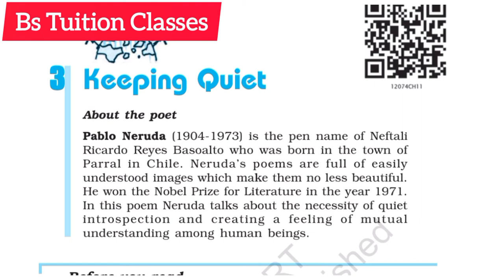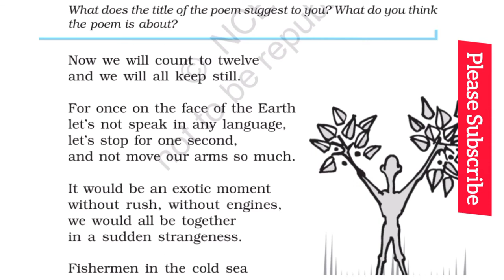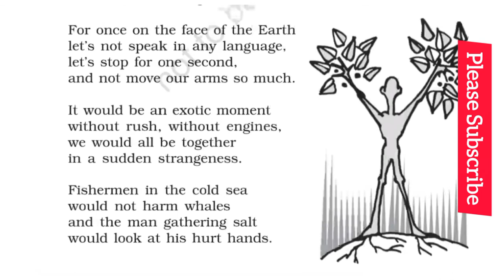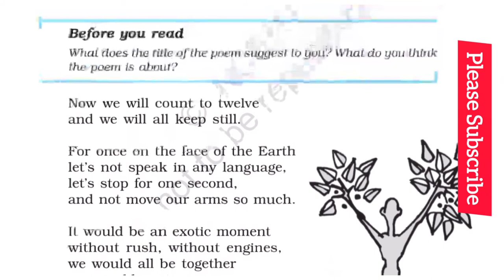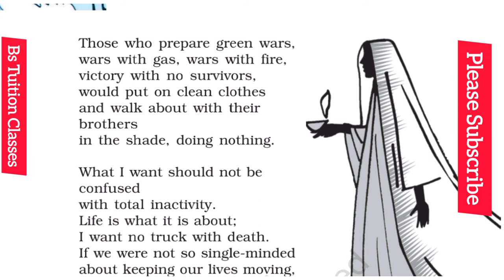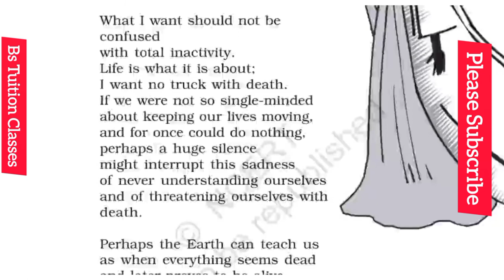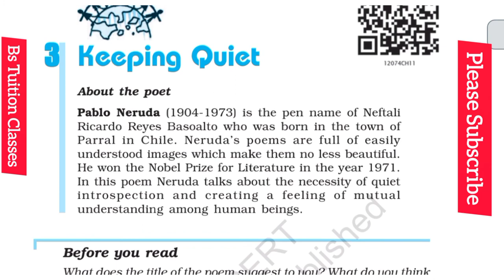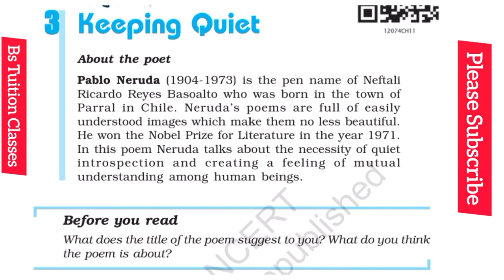Keeping Quiet Class 12 Poem. Hindi Explanation. Bs_Tuition_Classes.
Hi, I am Biswajit Sutradhar. I welcome you to Bs Tuition Classes. If You are looking for Keeping Quiet poem by Pablo Neruda Class 12 then this video is for you.

In this Poem Neruda Talks about the necessity of quiet introspection and creating a feeling of mutual understanding among human beings.

Now We will Count upto twelve and we will all keep still
{अब हम बारह तक गिनेंगे और हम सब शांत रहेंगे}

For Once on the face of the earth let's not speak in any language,
let's stop for one second ,
and not move our arms so much

{क्‍योंकि एक बार पृय्‍वी पर हम किसी भाषा में बात न करें, चलो एक सेकंड के लिए रुकें,
 और हमारी बाहों को इतना मत हिलाओ}

it would be an exotic moment
without rush , without engines
we would all be together in a sudden strangeness.
{यह एक आकर्षक क्षण होगा
 बिना हड़बड़ी के, बिना इंजन के
 हम सब एक साथ अचानक विचित्रता में होंगे।}

fisherman in the cold sea
would not harm Whales
and the man gathering salt
would look at his hurt hands.
{ठंडे समुद्र में मछुआरे
 व्हेल को नुकसान नहीं पहुंचाएगा
 और नमक इकट्ठा करने वाला आदमी
 उसके घायल हाथों को देखेगा।}

those who prepare green wars ,
wars with gas , wars with fire ,
victory with no survivors,
would put on clean clothes
and walk about their brothers
in the shade , doing nothing.
{जो हरित युद्ध तैयार करते हैं,
 गैस से युद्ध, आग से युद्ध,
 कोई जीवित नहीं के साथ जीत,
 साफ कपड़े पहनेंगे
 और उनके भाइयों ke sath चलना
 छाया में, कुछ नहीं कर रहा।

What I want should not be confused
with total inactivity
life is what it is about;
I want no truck with dead.
if we were not single-minded
about keeping our lives moving,
perhaps a huge silence
might interrupt this sadness
of never understanding ourselves
and of threatening ourselves with death.
{मैं जो चाहता हूं वह भ्रमित नहीं होना चाहिए
 कुल निष्क्रियता के साथ
 जीवन वही है जिसके बारे में है;
 मुझे मृत के साथ कोई ट्रक नहीं चाहिए।
 यदि हम एकांगी न होते
 हमारे जीवन को गतिमान रखने के बारे में,
 शायद एक बहुत बड़ा सन्नाटा
 इस उदासी को बाधित कर सकता है
 खुद को कभी न समझने की
 और खुद को जान से मारने की धमकी देने के लिए।}

Perhaps the earth can teach us
as when everything seems dead
and later proves to be alive.
Now I will Count upto twelve
and you keep quiet and I will go.
{शायद धरती हमें सिखा सकती है
 जैसे सब कुछ मरा हुआ सा लगता है
 और बाद में जीवित साबित होता है।
 अब मैं बारह तक गिनूंगा
 और तुम चुप रहो और मैं जाऊंगा।}

Some Important Questions of Keeping Quiet

1. What will counting upto twelve and keeping still help us achieve?
 2. Do you think the poet advocates total inactivity and death?
3 What is the 'sadness' that the poet refers to in the poem?
 4. What symbol from Nature does the poet invoke to say that there can be life under apparent stillness?
1.)बारह तक गिनने और स्थिर रखने से हमें क्या हासिल करने में मदद मिलेगी?
2.)क्या आपको लगता है कि कवि पूर्ण निष्क्रियता और मृत्यु की वकालत करता है?
3 )कवि ने कविता में किस 'दुःख' का उल्लेख किया है?  4). कवि प्रकृति से किस प्रतीक का आह्वान करते हुए कहता है कि स्पष्ट शांति के तहत जीवन हो सकता है?